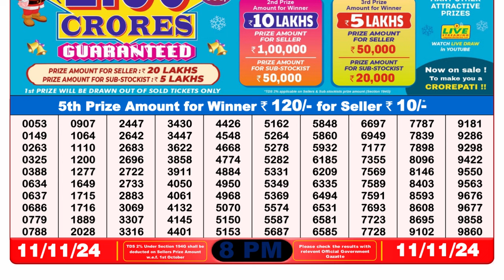Lottery Result Today 8pm 11.11.2024 | Official | Nagaland Lottery